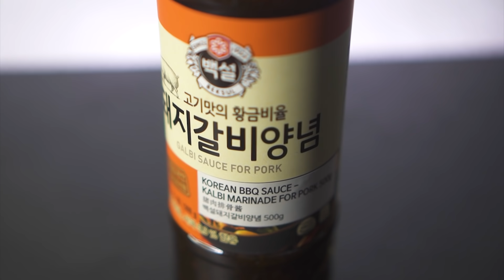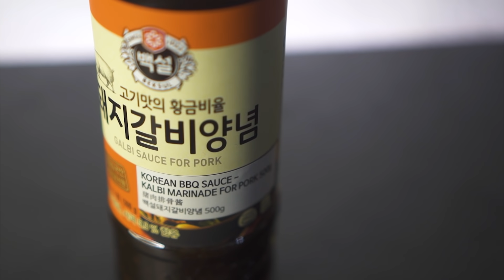KOREAN BEEF SHORT RIBS | SUPER EASY LANG!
HELLO BABY DIAPER:

Place your order thru shopee